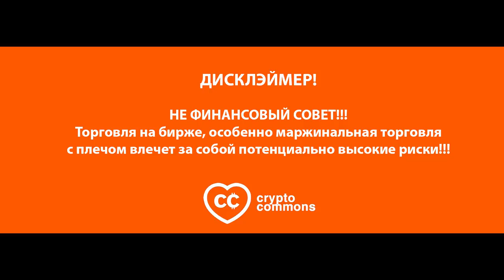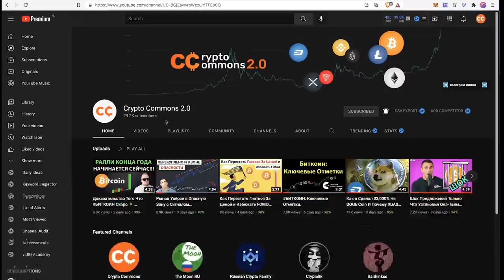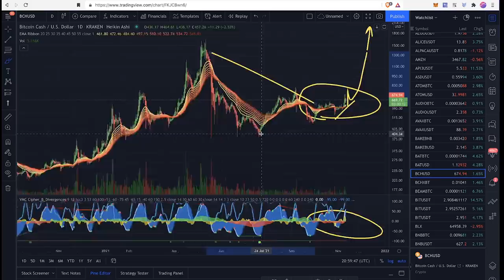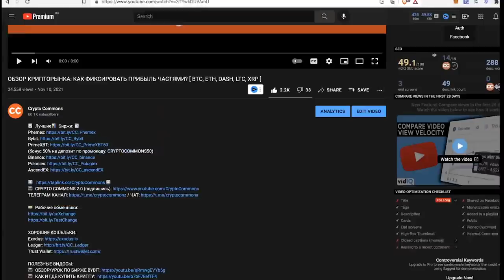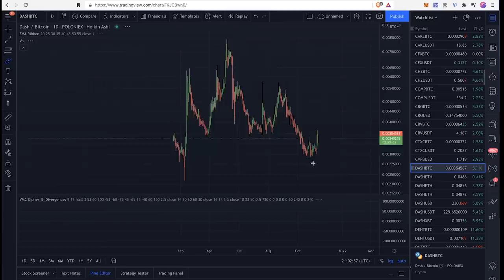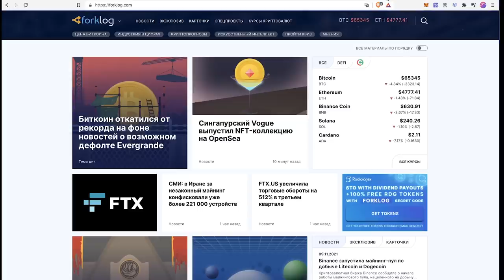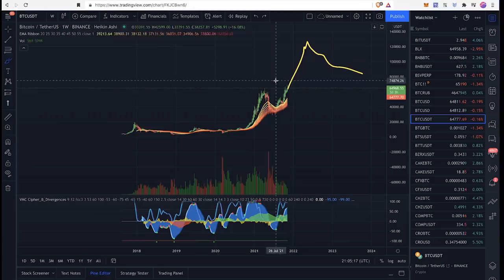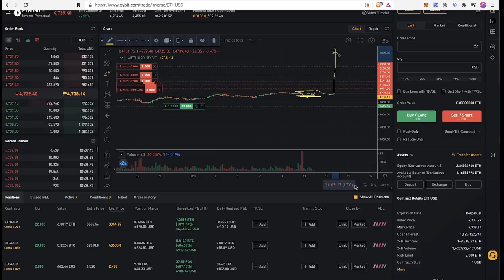ПЛАН ИГРЫ: Быстрый Обзор Крипто Рынка [DASH, BTC, ETH, BCH, XRP, XLM]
📈 Лучшие📊 Биржи: 📉

BTC: 1JcJgpSHbrRwgnvLeteXNfNXxLgpDuxyMP
ETH: 0xC8b0CF755bec8155D371676D77A579D7E15fd7eD
DASH: XuhZGGGezSEqnDq5ETBkiMc4ARfS6UxQAi
LTC: LfGpGJjkcrgZV12VNnQdEx79uHgeHSS8oG